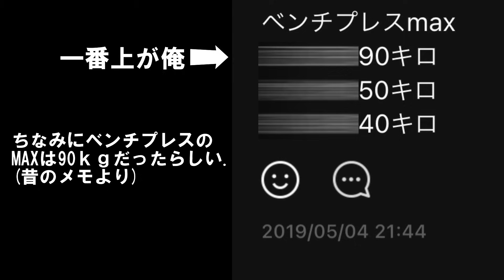大学生活3年間の全てを筋トレに捧げた結果【ビフォーアフター】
■近くに高鉄棒がない人向けの懸垂バー↓↓

■トレーニングの質を上げる加重ベスト↓↓

■オススメの可変式ダンベル↓↓

■僕愛用のSONYワイヤレスヘッドホン↓↓

個人的に上から下に行くほどしんどく効果があると思います!!

2番目の腹筋トレが死ぬほどきついですww

二つ目の肩トレがYoutube史上最もきついと思いますww